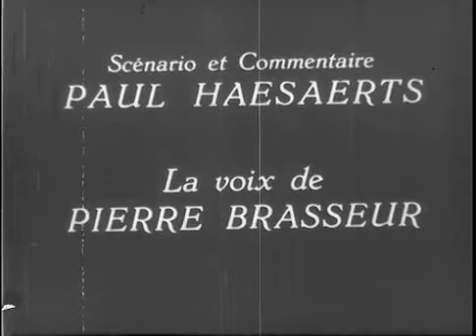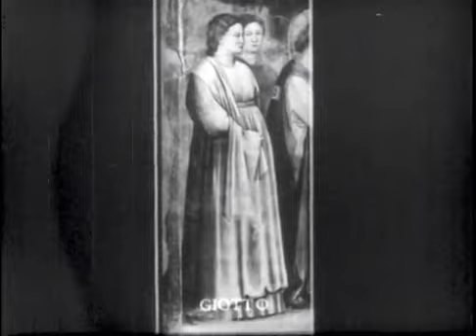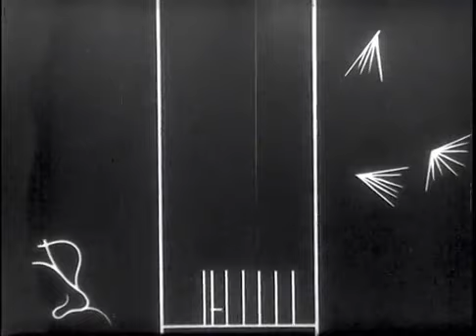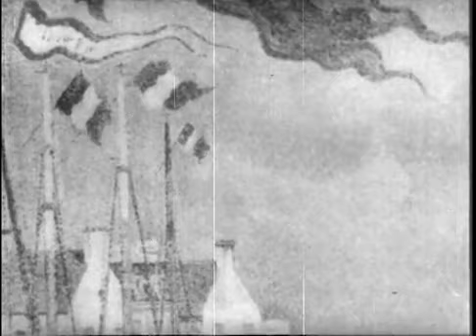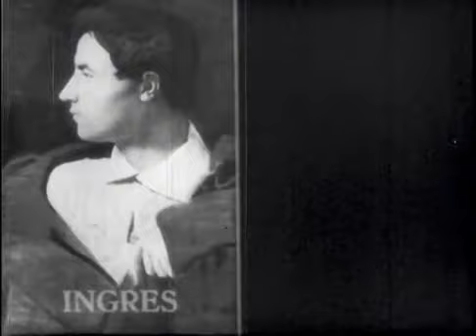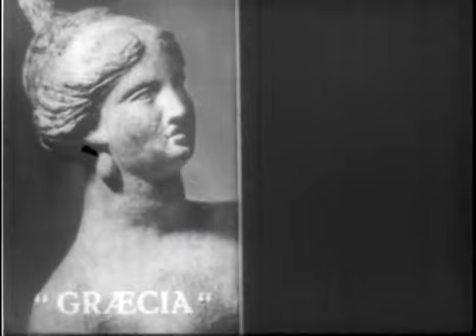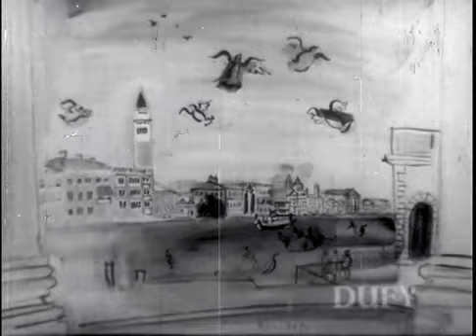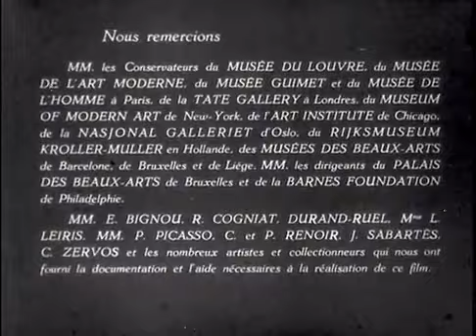Comparing the Paintings of Renoir, Seurat and Picasso (1901-1974)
This documentary from 1951 describes the characteristic style of Renoir as sensualistic, of Seurat as intellectual, and of Picasso as instinctive, and presents examples of paintings from all periods to provide a frame of reference for works by the three painters